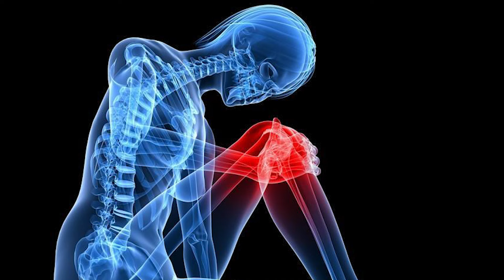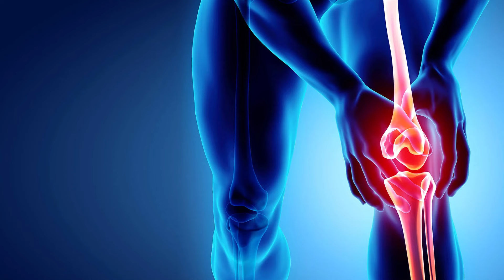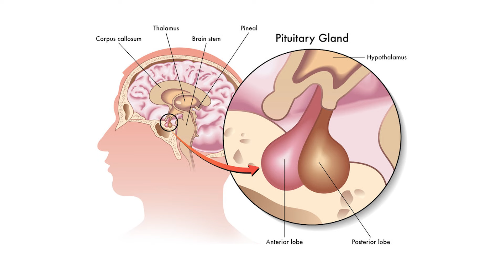വെറും മൂന്നു മാസം കൊണ്ട് നിങ്ങളുടെ തടി ഇത്പോലെ ആയിരിക്കും |thadi kurakkan eluppa vazhi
BNYS
Kuthuparamba , Kannur